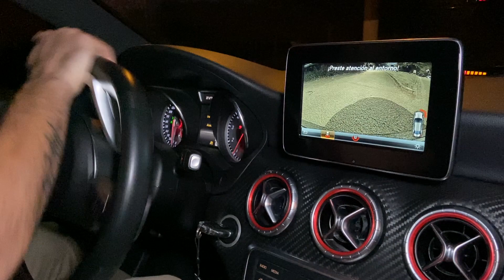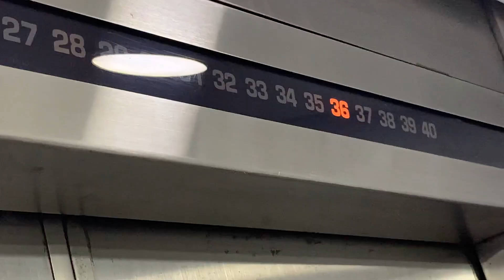Living like MILLIONAIRES in Colombia (How CHEAP?) | Colombia cost of living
Full-time maids, drivers, bodyguards, mansions, and Mercedes…

How much would a ballin’ lifestyle like this cost in Colombia?

SHOCKINGLY cheap (at least compared to what it’d cost in the US).

We’re budget travelers at heart, but decided it’d be fun to see what it’d be like to live ONE day like millionaires in Colombia.

We’ll take you around to some fancy places, and give you a glimpse of how much a luxury Colombia cost of living would run you.

To be clear, this is the fancy cost of living in Cali Colombia. The cost of living in Bogota, for example, would certainly be more expensive.

🟢T O P   R E C O M M E N D A T I O N S :

→ BEST TRAVEL PLANNING RESOURCES: Here’s everything you need to plan your trip—from cheap flights, to accommodation, to packing lists, and more

→ FREE ACCOMMODATION: Stay for free in awesome houses around the world by agreeing to look after the owner’s pets

→ CHEAP TRAVEL INSURANCE: My new favorite travel insurance that saved me over $15,000 after a motorcycle accident in Thailand (if you're currently traveling without insurance, get yourself protected ASAP)

🔵A W E S O M E    R E S O U R C E S :

🟣A   L I T T L E    A B O U T   U S

Heyo! Mitch and Day here 👋🏼

We’re just your typical American-Colombian couple determined to live every second of our precious time here on earth to the fullest. After a 10-month solo backpacking trip through South America, I (Mitch) stopped in Cali, Colombia to take salsa dancing classes 💃🏻. I only planned to stay for a couple weeks, but God had other plans for me. I met a cute Colombian girl (Day) in class, those couple weeks turned into a couple years, and before we knew it...we were married 👰🏻🤵🏼

Now we’re traveling the world full time as digital nomads, supporting ourselves by working online 👨‍💻👩‍💻

Our goal with these videos is to inspire you to step outside your comfort zone, give you an inside peek at our crazy imperfect lives, and show you that you don’t have to be rich to live an extraordinary life...all you need to do is make the choice!